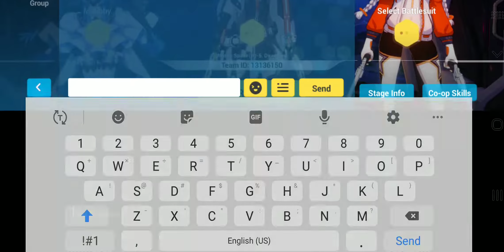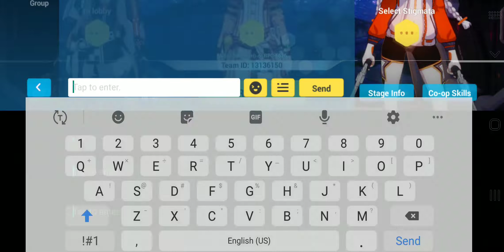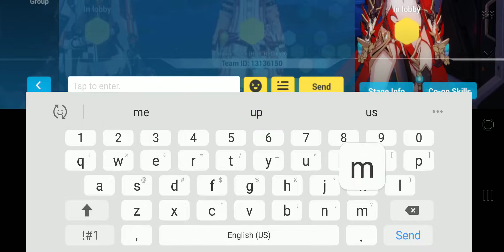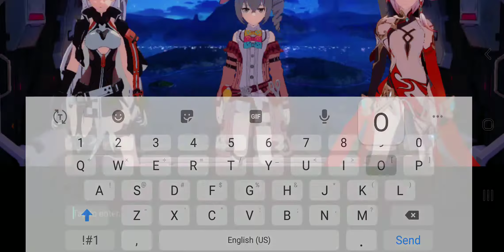Co op with new armada/Honkai impact 3rd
Co op raids with new armada after leaving my old one due to a self-absorbed admiral